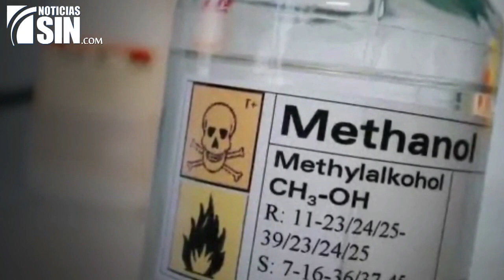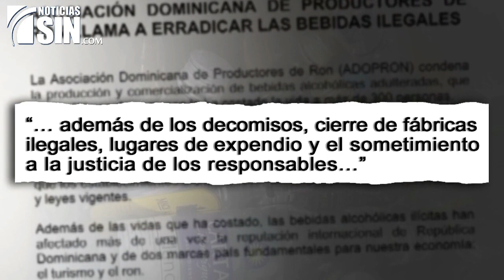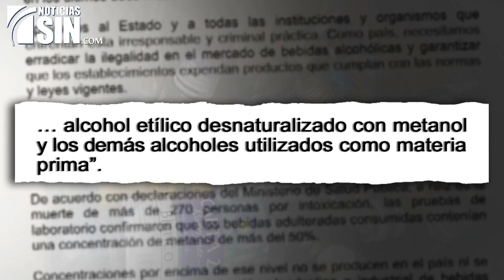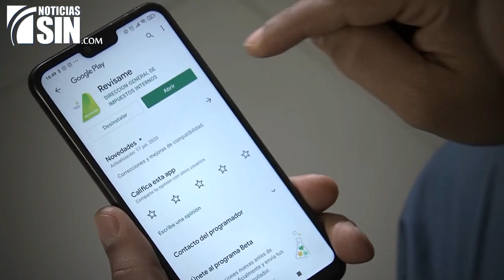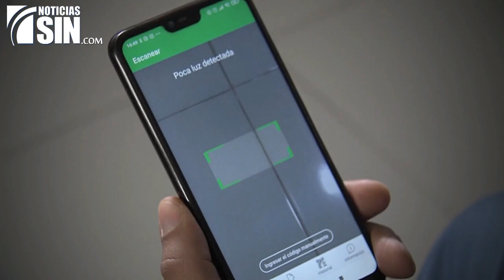ElInforme: Estela de muertes (2/2)